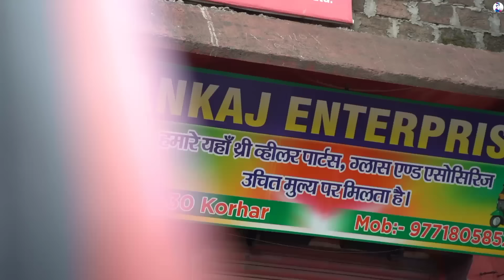सबसे सस्ती गाड़ियो का मंडी | Second Hand Tampo, Pickup, Bikes 20,000/- मे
बाबा आटो विहटा
स्थान कोरहर भारत पेट्रोल पंप
मो. न. 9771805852 , 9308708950 , 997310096

Four Wheeler
any documentation.